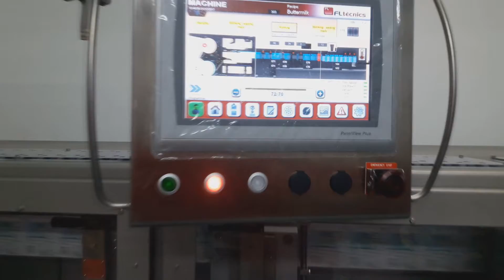FL 2.2 HFFS Auger Filler with Gas Chamber Enclosure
Auger filler, ATEX, total gas chamber, autosplice 150ppm